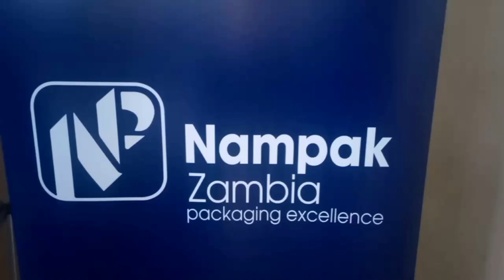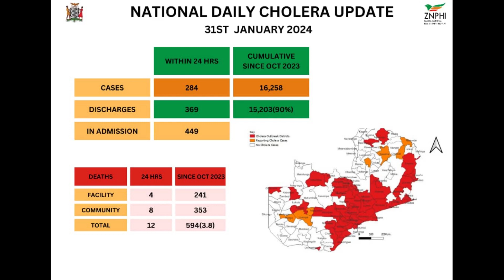REPORT ON NAMPAK DONATION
In the ongoing battle against cholera, Nampak Zambia steps up with a substantial donation and a call for joint efforts.

For details lets turn to Malangi Nzombola.